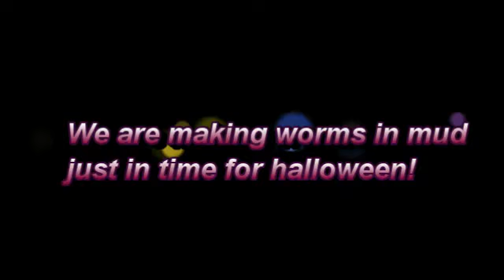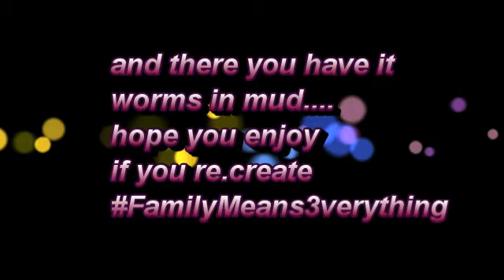Worms in mud (choclate pudding)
Choclate pudding, oreo cookies, gummies